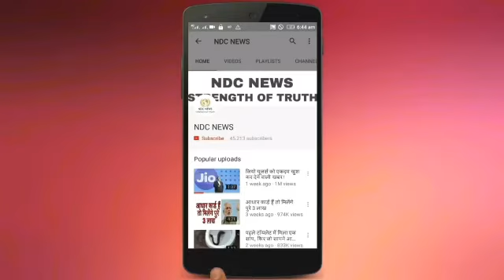लिपस्टिक को लेकर सोशल मीडिया पर यूजर्स के निशाने पर आईं ये एक्ट्रेस, कमेंट्स में खूब उड़ा मजाक